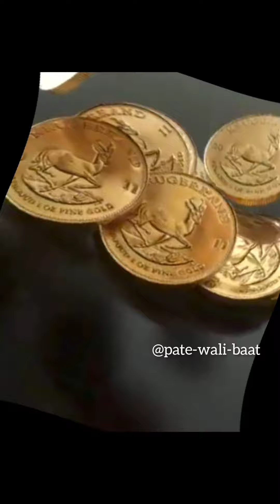सम्राट का चित्र !🧐